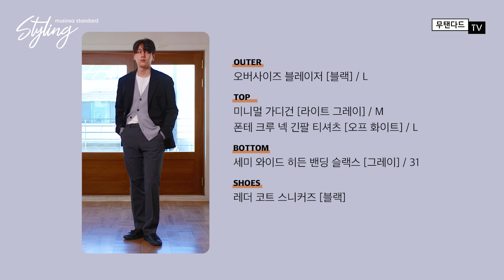“오프라인 강의를 대비하는 개강 룩!”, 3월 맞이 새 학기 스타일링 [무탠스타일링]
“살랑살랑 찾아오는 봄맞이 개강 룩!”
새 학기에 입기 좋은 3가지 스타일링!

💡 착장 정보  💡
정인규 님 / 175cm, 62kg

착장 1️⃣
아우터 - 릴렉스드 베이식 블레이저 [더스티 베이지] / L
상의 - 오버사이즈 옥스포드 셔츠 [스카이 블루] / L
하의 - 테이퍼드 크롭 데님 팬츠 [워시드 블랙] / 29

착장 2️⃣
아우터 - 헤비웨이트 오버사이즈 후디드 스웨트 집업 [소프트 모스] / M
상의 - 폰테 크루 넥 긴팔 티셔츠 [더스티 그린] / XL
하의 -  리얼 와이드 히든 밴딩 슬랙스 [블랙] / 29

착장 3️⃣
아우터 - 오버사이즈 블레이저 [블랙] / L
상의1 - 미니멀 가디건 [라이트 그레이] / M
상의2 - 폰테 크루 넥 긴팔 티셔츠 [오프 화이트] / L
하의 -  세미 와이드 히든 밴딩 슬랙스 [그레이] / 31

* 무탠다드TV의 모든 콘텐츠는 무신사 스토어에서 판매하는 상품의 광고와 판매 지원을 위해 제작되었습니다.